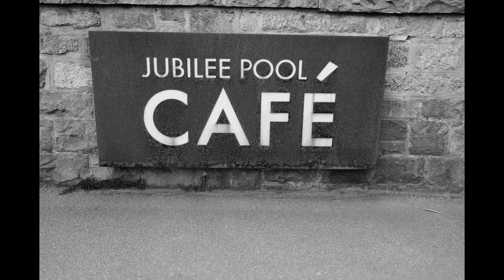Join me on a trip I have always wanted to do but...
I have always wanted to do this trip but until now I never got around to it.
It was not what I was expecting at all to be honest.

Experience the charm and convenience of overnight rail travel with the Night Riviera Sleeper! Departing from London's iconic Paddington Station, this train takes you on a serene 300-mile journey to the beautiful coastal town of Penzance in Cornwall.

In this video, we’ll take you through the highlights of this unique travel experience, from the cozy sleeper cabins and comfortable seating options to the delicious onboard dining. Watch as we travel through the picturesque English countryside under the cover of night and wake up to the stunning views of Cornwall.

Whether you're traveling for leisure or business, the Night Riviera Sleeper ensures you arrive refreshed and ready to explore. Don’t miss this chance to see one of the UK's most beloved sleeper services in action!